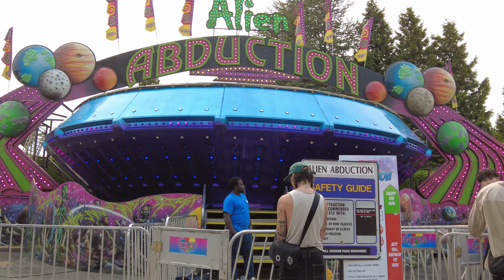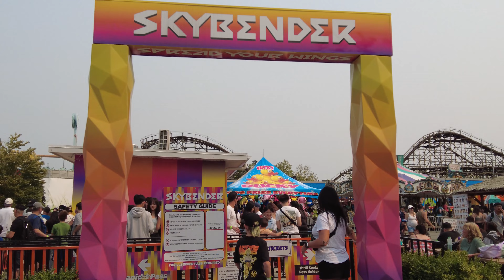PNE 2023 Awesome Rides at Vancouver Playland Theme Park | 4K Vancouver Walk and Play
Base on your heights, interests, and health conditions. come and ride for fun at the Vancouver Playland or Theme Park.

Vancouver Playland Amusement Park sometimes called PNE Playland is a hundred year old theme park and still operates smoothly thru out the summer months. Families with all ages could come to entertain and or have fun all day long with many rides and plays. From The Skybender, the Beast, the Hell's gate, the Enterprise, the Hellevator,  the Atmosfear,  the Sea-sky swinger, and many more... all riders will filled with fun for full day or even at night.
Don't forget about the waiting/wasting in lines for most rides.